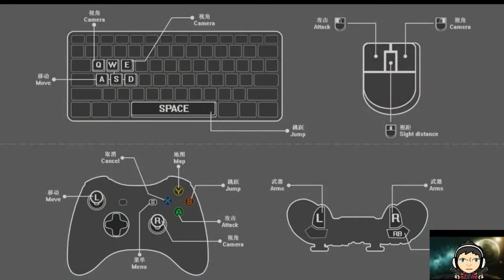Mediaman plays Tiny Tasy Town - Tiny whiny